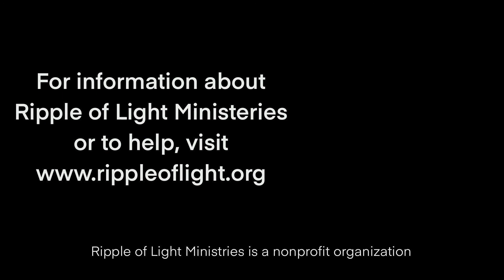“Preacher Burnout” | Dear Church Ep. #120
In This Episode, Chris McCurley is joined by David Deffenbaugh to discuss “Preacher Burnout.” Have questions?

Forgiveness, Do I forgive, Revenge, Christian Podcast, is religion a method of control, false teachings/prosperity gospel, blood of Jesus Christ, Going to heaven/ Going to hell, lost in sin, 3 signs, top 10, FUN, is god/ is worship/ is love/ love is/ is the Bible/ is Jesus/ is church/is sin/ is hell/ is prayer/ meaning of life/ is salvation/  life after death